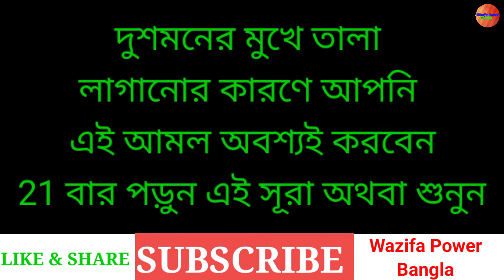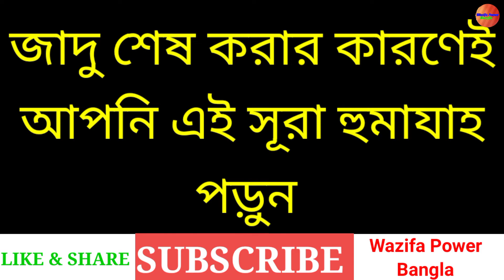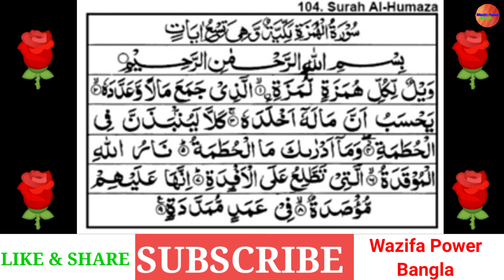বিগড়ে যাওয়া কাজ বানানোর কারণে আপনি সূরা হুমাযাহ শুনুন